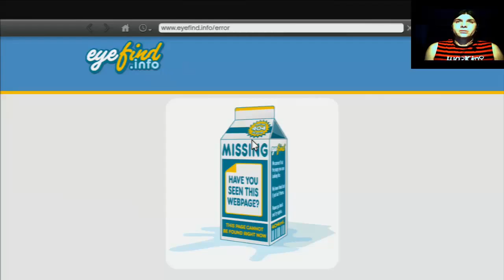Grand Theft Auto V Capitulo 22 Letsplay en español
Hola a todos y bienvenidos al Letsplay de Gta V.
Los Santos, una extensa y soleada metrópolis llena de gurús de autoayuda, aspirantes a estrellas y famosos en decadencia, en su día la envidia del mundo occidental, lucha ahora por mantenerse a flote en una era de incertidumbre económica y "realities" baratos.
En medio de la confusión, tres criminales muy diferentes barajan sus probabilidades de supervivencia y de éxito: Franklin, un estafador callejero en busca de oportunidades de verdad y mucho dinero; Michael, profesional ex convicto, cuyo retiro no es tan prometedor como él hubiera esperado; y Trevor, un maníaco violento motivado por la posibilidad de encontrar drogas baratas y el próximo atraco importante. Agotadas las opciones, esta banda lo arriesgará todo en una serie de atrevidos y peligrosos atracos que marcarán sus vidas.

El mundo abierto más grande, más dinámico y más diverso jamás creado. Grand Theft Auto V combina historia y jugabilidad de una nueva forma. Los jugadores entran y salen repetidamente de las vidas de los tres personajes principales, participando en todos los aspectos de la historia entrelazada del juego.